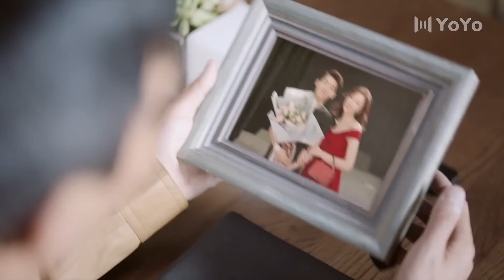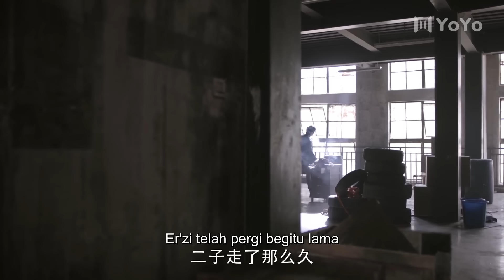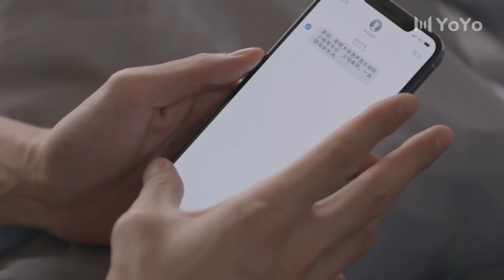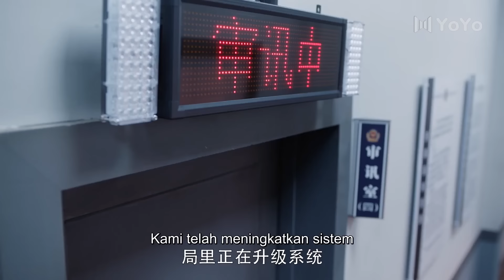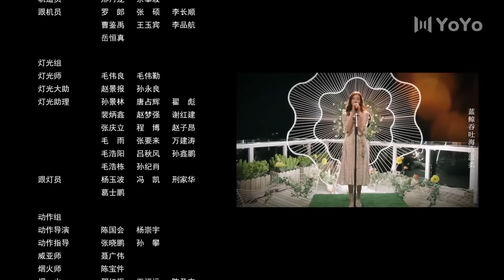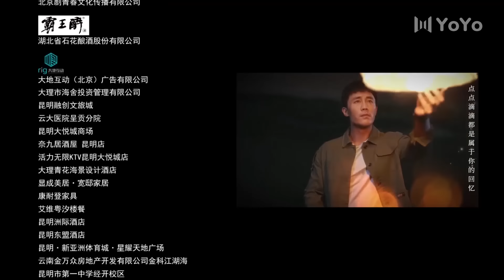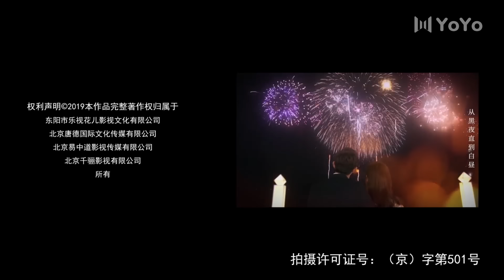[Indo Sub] To Love 01丨最初的相遇，最后的别离 01 | Kenny Lin, Cass, Li Qing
💞To Love💞
Genre : Kota, cinta, ketegangan

Sinopsis : Kisah cinta yang menegangkan di mana beberapa anak muda dengan latar belakang dan pesona yang berbeda terjerat dalam dua kasus yang tak terduga.

💕Cast:
Yan Jin - Kenny Lin
Ji Xiaoou - Cass
Zhan Yu - Li Qing